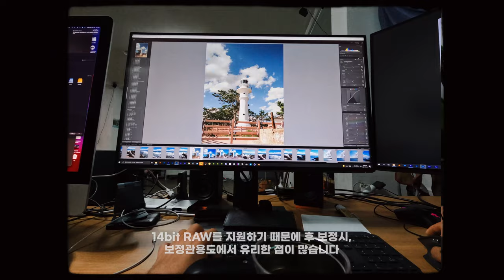풀프레임 카메라 가격으로 중형카메라를? 후지필름 GFX50SII 실사용기 리뷰 (FUJIFILM GFX50SII Hands on Review)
본 리뷰는 후지필름으로부터 제품을 대여받고
소정의 원고료를 지급받아 제작되었습니다
지난번 GFX50SII 개봉기를 진행한 이후에 이번에는 조금 오랜 시간
GFX50SII를 실사용 해 보았습니다. 상업촬영, 개인작업 등에
사용하면서 느꼈던 점을 리뷰해 보았고,
제가 좋아하는 데일리프리즘 작가님과 인터뷰도 해보았습니다
✔ Gear
Camera : Fuji X-T4 / GFX100S
Lens : XF 80mm F 2.8 Macro / Sigma 18-35mm F 1.8
            GF 63mm F 2.8 / GF 45-100mm F 4.0
Edit : Adobe Premiere Pro CC

✔ 문의
Music.
campagna - "a whole and humble heart"
ben fox - "the vibe"

00:00 Intro
00:22 GFX50SII 출시 이후 동향 및 영상제작 이유
01:37 GFX50SII의 장점 #1 "뛰어난 이미지 퀄리티 및 높은 보정관용도"
04:28 GFX50SII의 장점 #2 "가벼운 무게와 크기"
07:02 GFX50SII의 장점 #3 "안정적인 손떨방"
07:43 GFX50SII의 장점 #4 "접근 가능한 가격"
09:04 GFX50SII의 아쉬운 점 #1 "영상 성능"
09:45 GFX50SII의 아쉬운 점 #2 "아직은 부족한 렌즈군"
10:38 사진작가 데일리프리즘 인터뷰
16:16 정리 및 총평
18:48 Outro